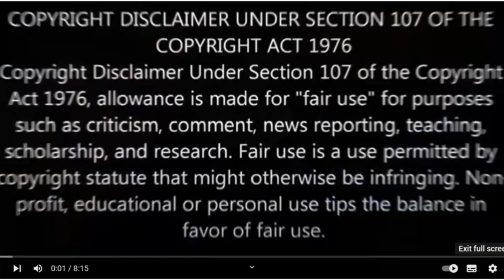PM Resignation🤔😅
@Boris Johnson blames ‘the herd’ as he resigns to make way for new U.K. prime minister. Boris Johnson stepped down as leader of the Conservative Party on Thursday but will continue to serve as prime minister until his successor is chosen, Following an avalanche of resignations within his cabinet that eroded his authority and paralyzed the British government.